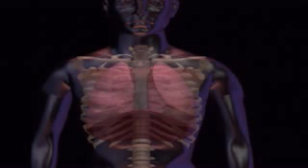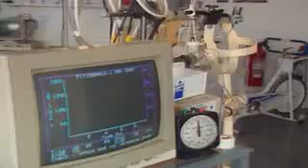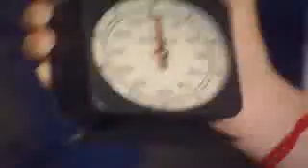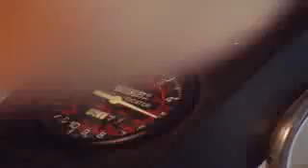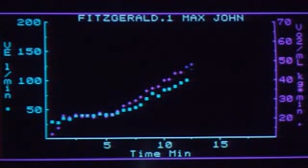LUGBAG03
The Lungs & Respiration System 3/3